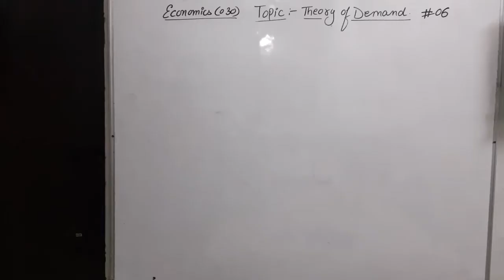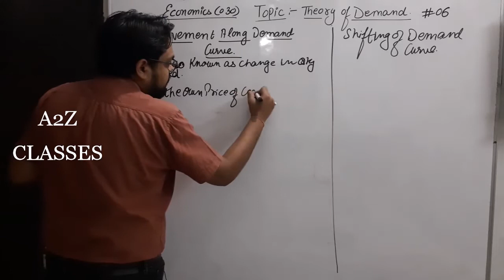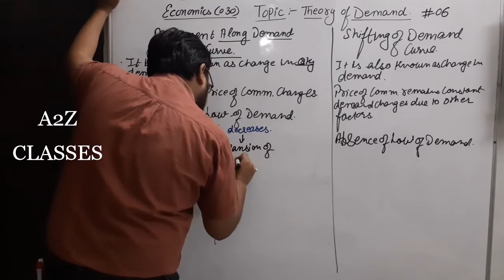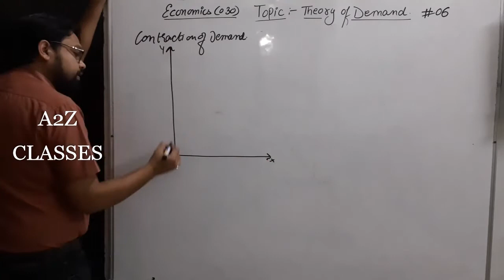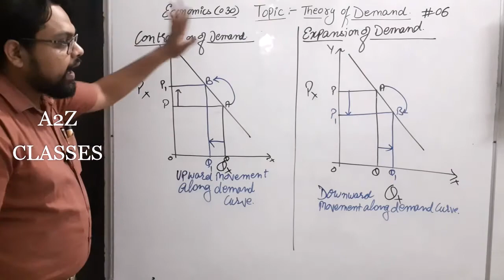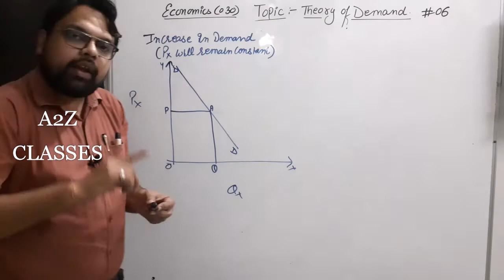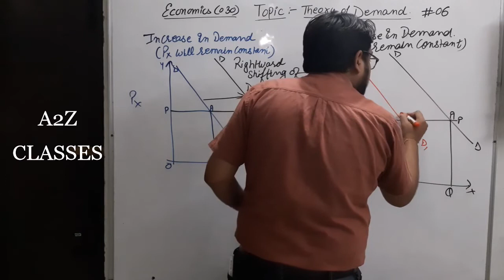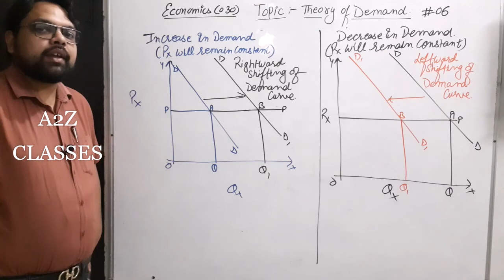THEORY OF DEMAND #06 | MOVEMENT ALONG DEMAND CURVE & SHIFTING OF DEMAND CURVE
ECONOMICS BY ANUJ BANSAL
PGT ECONOMICS TRANSLAM INTERNATIONAL AND A2Z CLASSES GANGA NAGAR MEERUT.